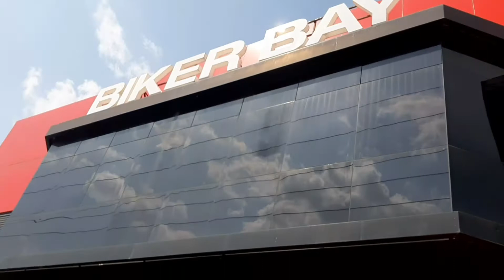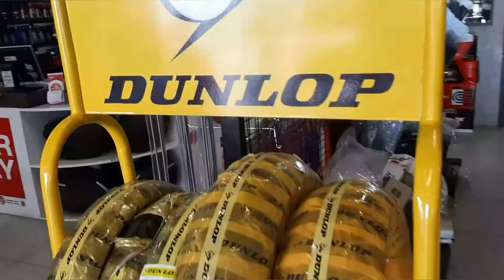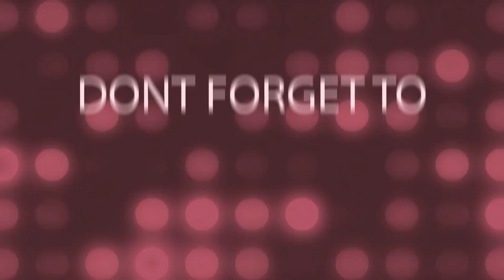Monthly Cleaning | @Biker Bay Ormoc City